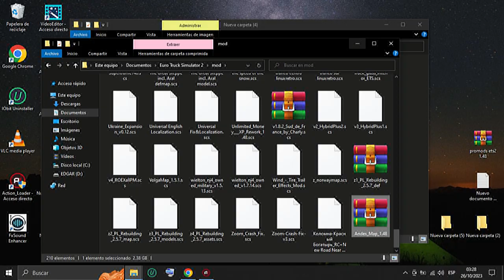DESCARGAR MAPA ANDES PERU PARA ETS2 1.48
MANDAME UNA SOLICITUD Y ESCRIBE EN MI WUATSAPP , PARA CUALQUIER DUDA O ACLARACION, O POR SI DESEAS ALGUN MOD, ETS2 Y ATS  O PUEDES MANDARME UN MENSAJE AL WUATSAPP   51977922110

EL LINK DEL EURO TRUCK SIMULATOR 2   ETS2 1,48

EL LINK DEL JUEGO AMERICAN TRUCK SIMULATOR ATS 1.48